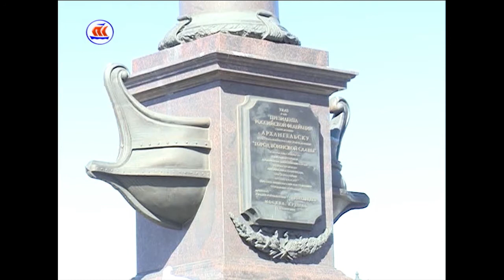17.04.2017 Сегодня в регионе 16:00